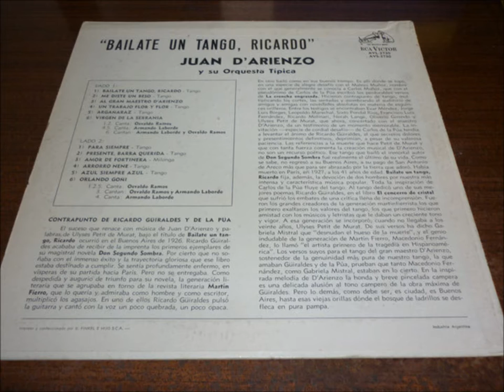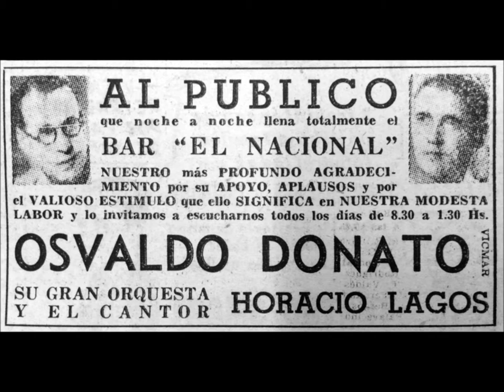Virgen de la Serranía - D'Arienzo - Osvaldo Ramos y Armando Laborde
VIRGEN DE LA SERRANÍA (ERT-11590)

Música: Osvaldo Donato (2 abril 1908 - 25 enero 1975), Pianista y compositor, hermano de Edgardo Donato que fuera también pianista de la típica Donato- Zerrillo y de los comienzos de la orquesta de Edgardo Donato hasta el año 1945, en el que forma su propia orquesta, llevándose la mayoria de los músicos consigo. compuso obras destacadas como
De punta a punta, Raquel, El huracán ,Paisaje gris, la famosa milonga Sacale punta Milonga y el vals, Veneración.
Letra de Alberto Cosentino (6 enero 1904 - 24 septiembre 1986);   Violinista, cantor, compositor y letrista nacido en el barrio de La Boca, integró un conjunto con Anselmo Aieta y formó un trio con  Héctor Varela; más tarde armó una orquesta que actuó desde 1930 hasta 1942, en la que tambíén cantaba.Durante su trayectoria compuso, editó y registró alrededor de 450 obras de tango, por ejemplo, el vals "Quemá esas cartas" "A tu memoria, madrecita", "Que digan lo que quieran", "Unamos nuestras vidas", "Pasión", "Si tuviera veinte abriles" y muchas más. Cosentino dedicó más de sesenta años  a la música porteña, fue el descubridor del mismísimo Hugo del Carril, cuando éste aún era locutor en un programa de radio. Fue socio fundador de Sadaic en el año 1932, formando parte de su primer directorio. Además fue gran amigo de Quinquela Martin y Juan de Dios Filiberto.

Grabado por Juan D'Arienzo con Armando Laborde y Osvaldo Ramos el día 17 de noviembre de 1966 LP "BAILATE UN TANGO RICARDO" RCA VICTOR    AVL 3730

Virgencita mía que sabés mi pena
Que sabés la angustia que me hace llorar,
Apagá el tormento a mi almita buena
Porque a mi serrana no puedo olvidar...!
Yo soy un serrano que andando en las malas
Dejó aquel pueblito que me vio nacer,
Y vine rendido batiendo las alas
Por ver si consigo su dulce querer...!

 Ayer he sabido
¡Virgencita querida!
Que la vieron aquí
Y rezando por mí
Elevó una oración...
Por eso he venido
En busca de consuelo
Y que Dios desde allí
Oiga el ruego febril
De quien muere de amor...!

 I BIS (NO CANTADA EN ESTA VERSIÓN)
Virgencita buena de la serranía
Que todas las noches me viste rezar,
Atiende mi ruego, mis ansias, Virgen mía
Que es triste, muy triste, la pena de amar...!
Decile que cese de hacerme desaires
Que no haga que muera de tanto dolor,
Que por su cariño llegué a Buenos Aires
Y al irme deseo llevarme su amor...!

Canal Youtube: Pablo Ramos & Los Herederos del Compás
DISCOGRAFÍA COMPLETA OSVALDO RAMOS